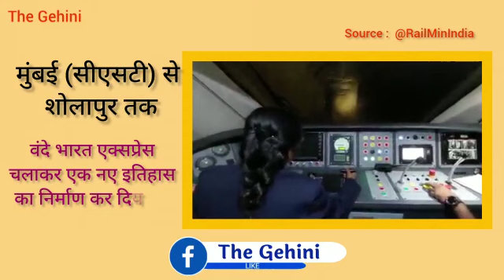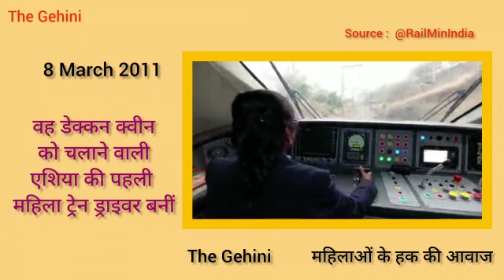Vande Bharat Mahila loco pilot। Bharat ki pahali mahila rail driver । Surekha Yadav। Nari Shakti ।